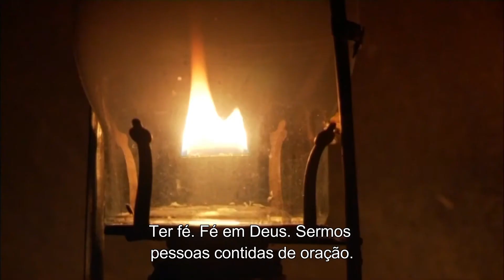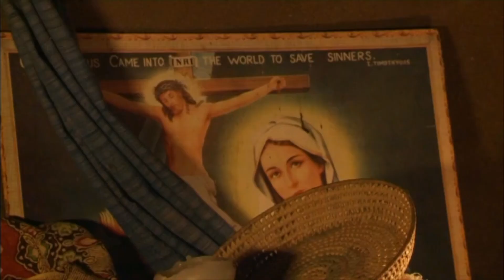Bom Padre | Xai-Xai, Moçambique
"Eu sou filho de pais da Igreja Metodista. E quando saía da casa chegava alí na igreja católica que era o caminho de papai e mamãe quando iam à Igreja deles. Eu chegava ali, encontrava as outras crianças, ficava ali e já não queria sair mais. E eles iam à igreja deles lá e voltavam, passavam me buscar. Conheci o padre a alimentar o povo da palavra de Deus. O modo de pregar dele... Eu fiquei cativado com aquela vida, sei lá. E quando ia crescendo, íamos conversando e comecei a frequentar ali a catequese. Me batizei, me crismei e momentos depois falei com o padre: 'Eu queria ser como você'.

Eu me tornei padre para servir e alimentar o povo da palavra de Deus. Ser um bom padre pra mim é encontrar a realização na pessoa de Deus e sempre também procurar ajudar as pessoas necessitadas. Esse é um bom padre."
Padre António, Diocese de Xai-Xai. Moçambique